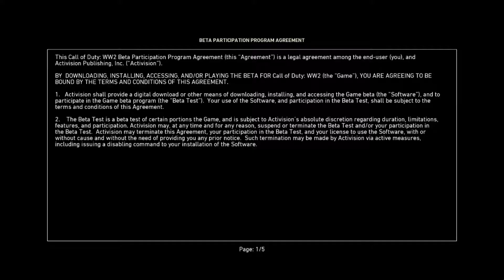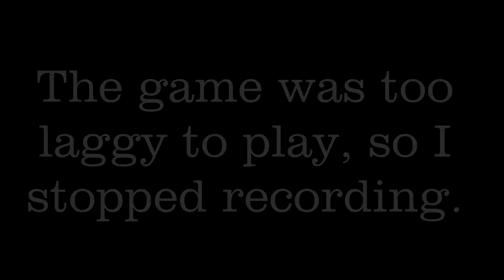Call of Duty WWII Beta "First Game"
In this video I play the "Call of Duty: WWII" beta. This video showcases my first time ever playing or seeing the game in action, as well as my thoughts and reactions towards the game.